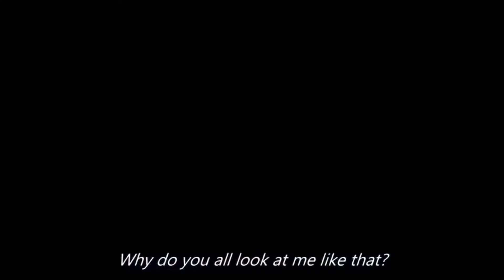Naruto}AMV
Anime: Naruto

Song: Natural by imagine dragons